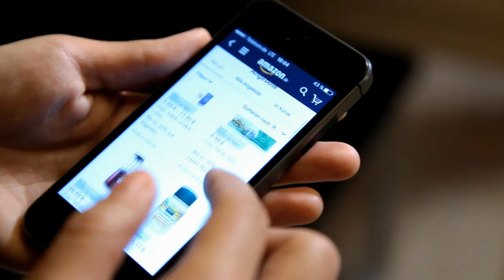Zum Jahresende locken Online-Händler mit vielen Schnäppchen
Eine ganze Woche lang gibt es beim Onlinehändler Amazon Tausende von Angeboten. An der Cyber Monday Woche nehmen aber auch viele Marketplace-Händler teil. Da wundert es nicht, dass eine Umfrage im Auftrag von Amazon ergeben hat, dass immer mehr Menschen die Vorzüge des Online-Shoppings zu schätzen wissen.